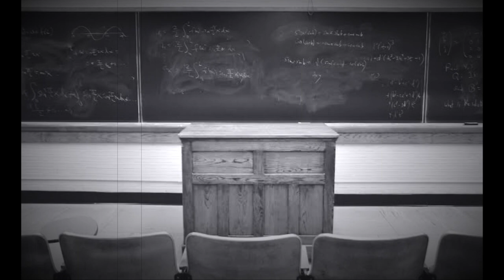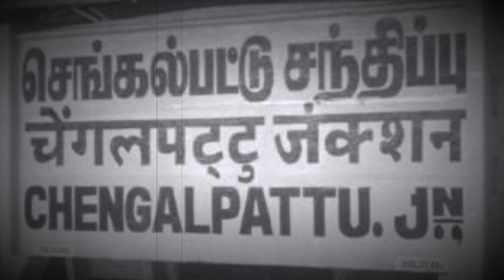19 June | ஏன், எப்படி கொலை செய்தனர் Pathmanabha @ Kodambakkam | eprlf | ak47 | ltte - Part 4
History of LTTE
History of EPRLF
History of Rajiv Gandhi
History of Congres
History of DMK

Vadapalani to MIET
Gangai amman kovil
Mallipattinam
Kodiyakkarai
Chengalpattu to Trichy
Vilupuram
Kidnap car
Car Chasing
jothirajit

K. Pathmanabha
From Wikipedia, the free encyclopedia
K. Pathmanabha
க. பத்மநாபா
Other names
Years active –1990
Organization Eelam People's Revolutionary Liberation Front
Kandasamy Pathmanabha (Tamil: கந்தசாமி பத்மநாபா; 19 November 1951 – 19 June 1990) was a Sri Lankan Tamil rebel and founder/leader of the Eelam People's Revolutionary Liberation Front (EPRLF), a separatist Tamil militant organisation in Sri Lanka.

Tamil Tigers
Liberation Tigers of Tamil Eelam
LTTE
guerrilla organization
Eelam
northern and eastern Sri Lanka
Velupillai Prabhakaran
guerrilla attacks
Sri Lankan military
Jaffna
Indian Peace Keeping Force
IPKF
terrorist attacks
suicide bomber
former
Indian prime minister
Rajiv Gandhi
campaigning
explosion in Jaffna
land-mine
military commanders
Black Tigers
Kilinochchi
Contents
1 Early life
2 ELO
3 GUES/EROS
4 EPRLF
5 References
Early life
Pathmanabha was born on 19 November 1951.[1][2] He was from Kankesanthurai in northern Ceylon.[2]

Pathmanabha became interested in radical politics in the late 1960s. He was one of the members of the Tamil Student Federation/Tamil Students' League which was formed in 1972 as a reaction to the discriminatory Policy of standardisation.[3] The 1974 Tamil conference incident further radicalised Pathmanabha.[1]

In 1974/75 Pathmanabha and others founded the Eelam Liberation Organisation (Eela Viduthalai Iyakkam) (ELO).[4] On 10 May 1976 the ELO robbed the Puloly Multi-purpose Cooperative Society's bank in Puloly.[5] Pathmanabha was personally involved in the robbery.[4] Others involved in the robbery included Varatharaja Perumal (later Chief Minister of North Eastern Province), V. Balakumaran (later leader of the Eelam Revolutionary Organisation of Students) and S. Thavaraja (later an Eelam People's Democratic Party MP and leader of the opposition on the Northern Provincial Council).[6][7] After the robbery Pathmanabha went on the run whilst the ELO disintegrated due to the security crackdown.[4]

EPRLF
Pathmanabha and other members, including Douglas Devananda, Varatharaja Perumal and Suresh Premachandran, left the EROS in 1981 and formed their own militant group which would come to be known as the Eelam People's Revolutionary Liberation Front (EPRLF).[4] Pathmanabha moved to Kodambakam, Madras, India in 1981 to establish the new group.[1]

Liberation Tigers of Tamil Eelam (LTTE) attacked the EPRLF in Sri Lanka, inflicting a heavy losses and killing, Many EPRLF cadres were killed or taken prisoner and EPRLF camps and weapons were seized by the LTTE.[8][9] Devananda was blamed for the debacle.[8] The LTTE's animosity against the EPRLF, which it considered to be pro-India, increased following the outbreak of fighting between the LTTE and the Indian Peace Keeping Force (IPKF). The EPRLF nevertheless contested and, with the connivance of the IPKF, secured 41 of the 71 seats on the North Eastern Provincial Council.[11] Varatharaja Perumal became the first (and only) Chief Minister of North Eastern Province.[10] On 1 March 1990, just as the IPKF were preparing to withdraw from Sri Lanka, Perumal moved a motion in the North Eastern Provincial Council declaring an independent Eelam.[12] Fearful of the consequences once the IPKF had pulled out, the EPRLF leadership fled to India.[10][13] On 11 March 1990 Pathmanabha was flown from Trincomalee to Bhubaneswar in an Indian military aircraft.[13] President Ranasinghe Premadasa imposed direct rule on the North Eastern province on 25 March 1990.[14]

On the evening of 19 June 1990 the EPRLF central committee were meeting at a flat at the Zacharia Colony in Kodambakam.[15][16] At around 7pm gunmen broke into the flat and started firing.[15] Eight people including Pathmanabha, Member of Parliament G. Yogasangari and provincial minister P. Kirubakaran were killed.[15][16][17] Five EPRLF cadres waiting outside the block of flats were also killed.[15] The assassination was blamed on the rival rebel Liberation Tigers of Tamil Eelam.[15][16][18]